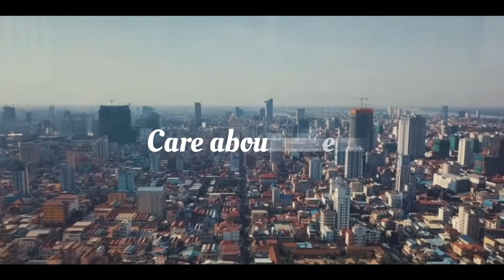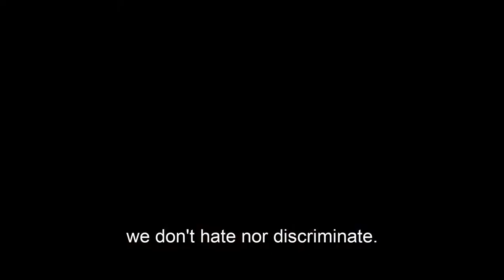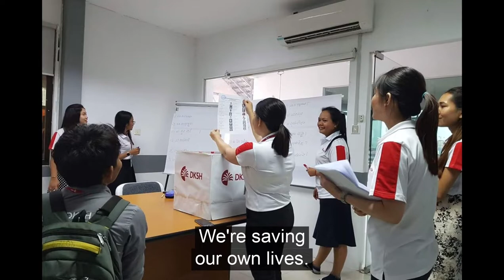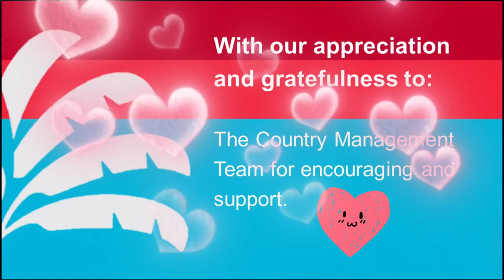DKSH Cambodia - HR Team - We are the World - We are DKSH